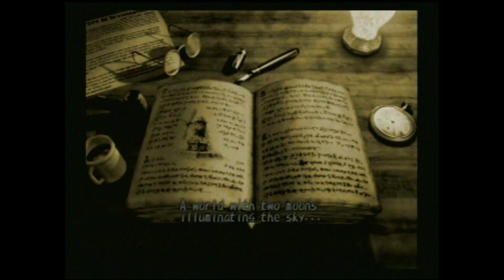Let's Play Dark Cloud - He is UGLY - Episode 1